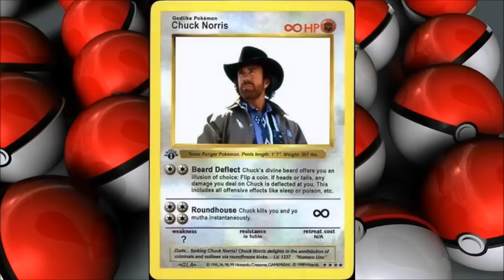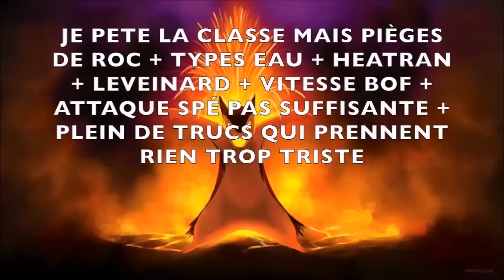6 STARTERS POKEMON LES PLUS FAIBLES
Êtes-vous ce type de dresseur qui aime Dracaufeu et choisit toujours le starter feu quand il commence un jeu Pokémon ? Ne vous-êtes vous jamais demandé quel était vraiment le PIRE choix à faire pour bien raté comme il faut son aventure ? Fildrong utilise ses savoirs en stratégie pour résoudre cette épineuse question : quel est le starter Pokémon le plus faible dans un vrai combat entre joueurs. Les rageux vont rager en voyant ce top.

Merci ! ≧◔◡◔≦